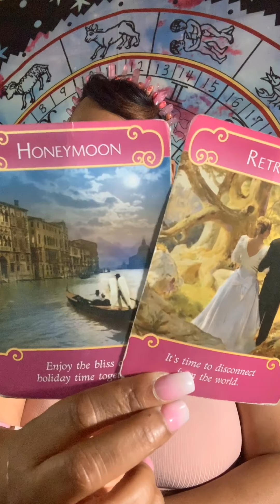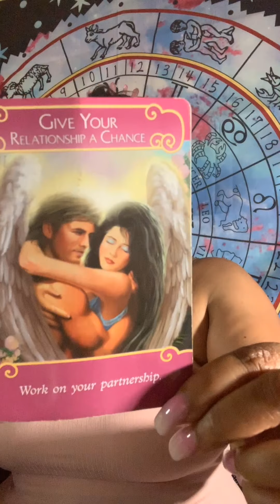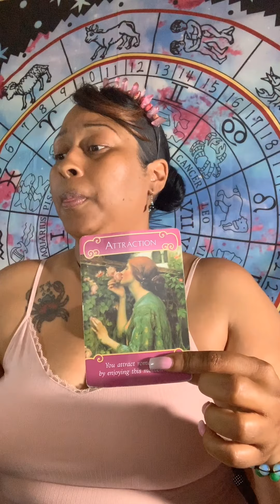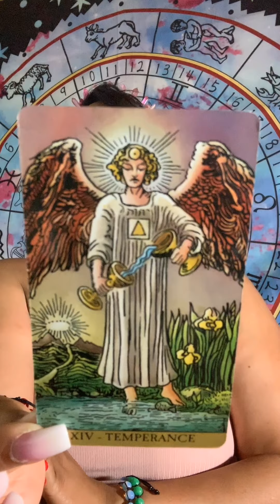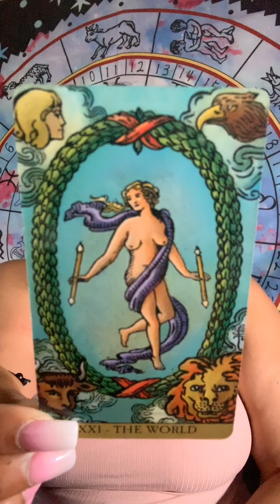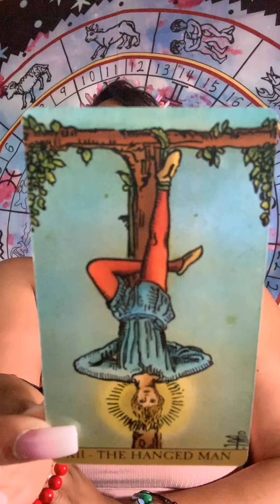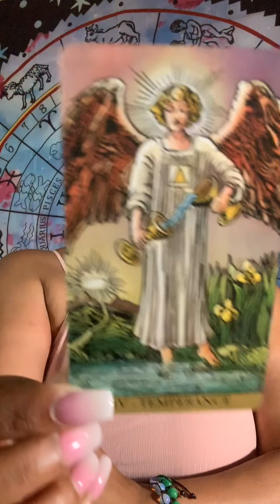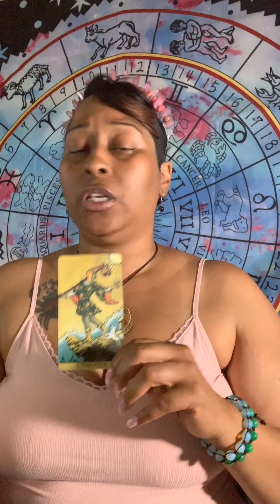♍ Virgo: They're LOSING HOPE; but will FOLLOW you til the END OF TIME! ❤💞💫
Virgo, Sun, Moon, Rising and Venus.

This is your July 2019: "What they aren't telling you"? Mercury In Retrograde Edition.

PERSONAL READINGS
👇BOOK YOUR SPECIALITY READINGS👇

CLASSES
👇BOOK YOUR MOON ENERGY CLASSES👇

Namaste!